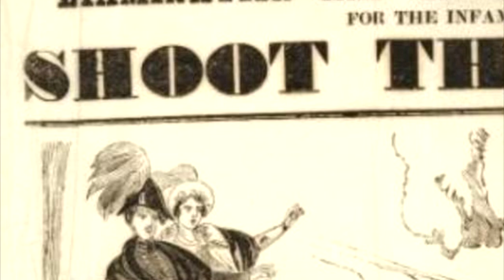6 Interesting Facts About Queen Victoria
Queen Victoria reigned from 1837 to 1901. Here are six interesting facts about her!